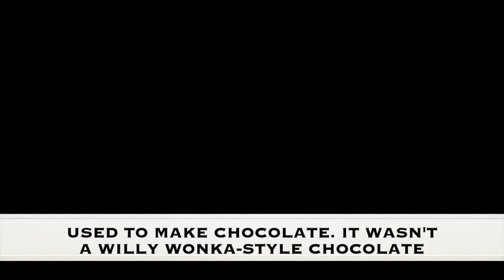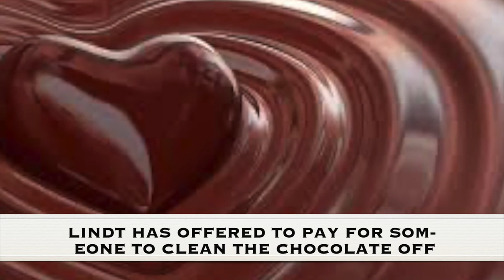"Chocolate Snow" Falls Over Swiss Town After Lindt Factory Accident.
Chocolate Rains - Dreams do come true - or at least they do in Switzerland, where chocolate fell from the sky due to a malfunction at the Lindt & Sprungli factory in the town of Olten.

The chocolate maker says a ventilation problem launched cocoa powder into the open air outside its facility last Friday morning. The wind caught the powder and spread it across the neighbourhood, leaving a fine dusting of sweet, sweet chocolate.

Lindt confirmed the incident in a statement to the Associated press on Tuesday. The company says the powder came from cocoa nibs, which are the crushed cocoa bean fragments used to make chocolate.

It wasn't a Willy Wonka-style chocolate giveaway, but rather a defect in the factory's cooling ventilation, Lindt said.

Lindt says it was a minor incident that did not stop production, and the cocoa poses no threat to the surrounding area. The town shared a photo of the chocolate dusted over top of a car on Twitter.

Lindt has offered to pay for someone to clean the chocolate off the car, though it probably wouldn't be hard to find a volunteer. The factory defect has since been repaired, Lindt says.

In other words, chocolate rain is only in the past, they say.